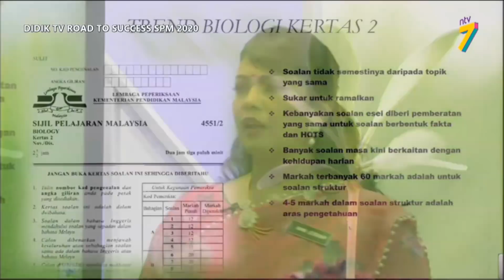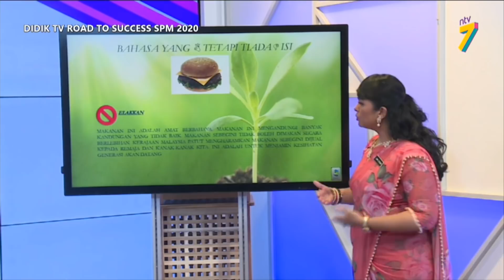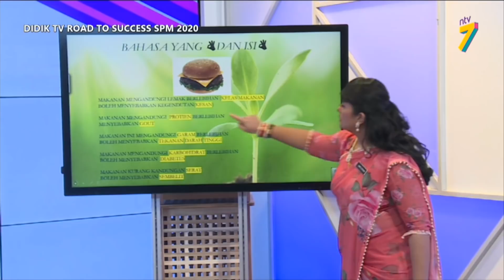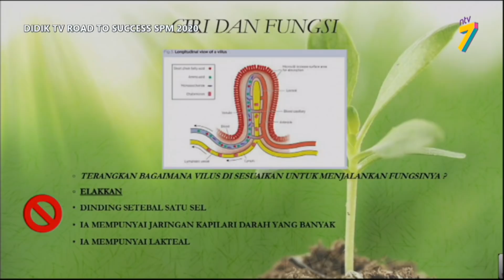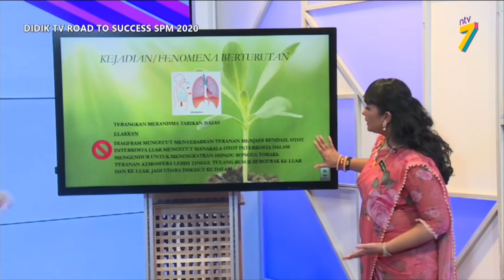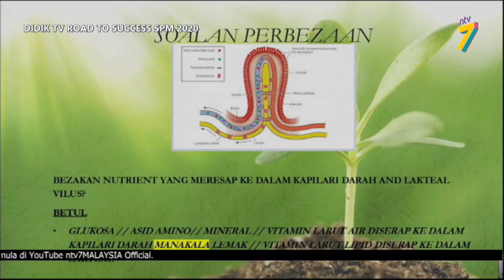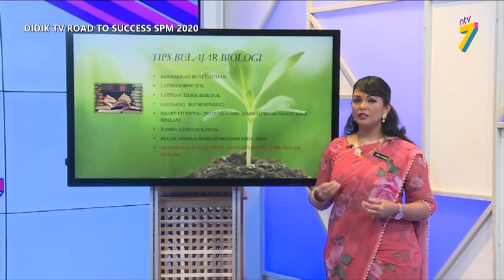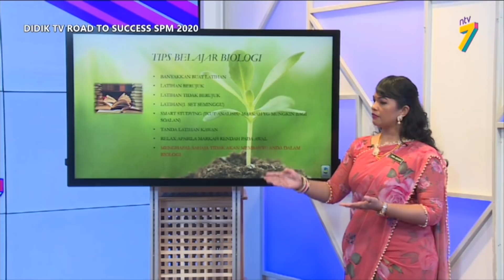DidikTV Road To Success SPM 2020 | Biologi (Kertas 2)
DidikTV Road To Success SPM 2020 membincangkan teknik-teknik yang boleh diguna pakai dalam menjawab soalan kertas SPM Biologi Kertas 2

Guru : Puan Rama Letchumy Athimoolam (Guru Biologi)